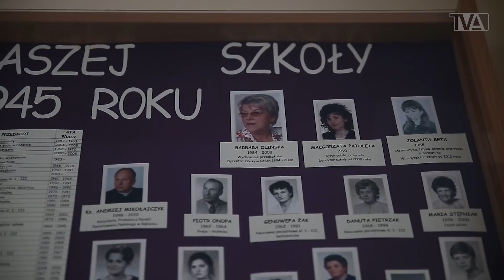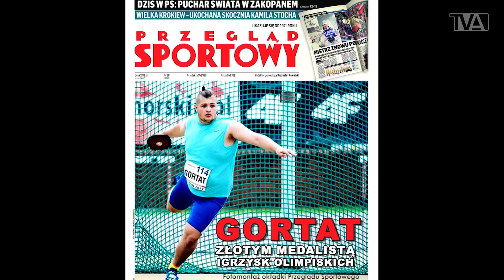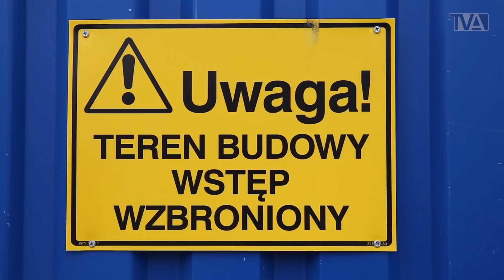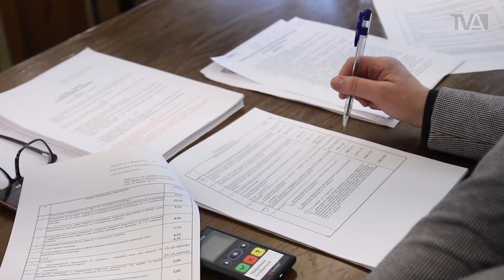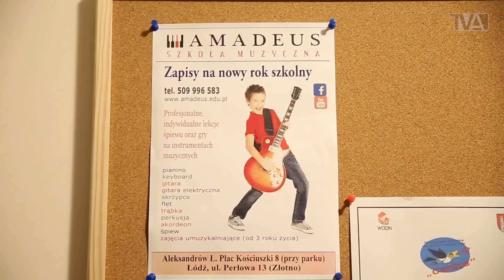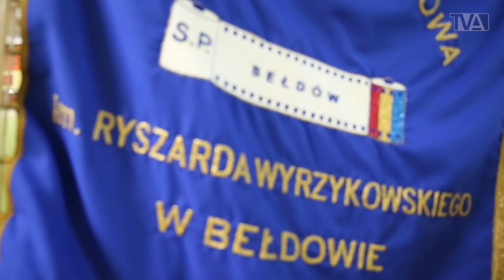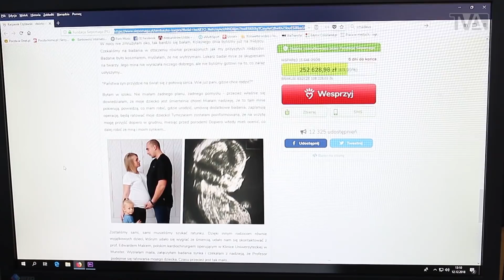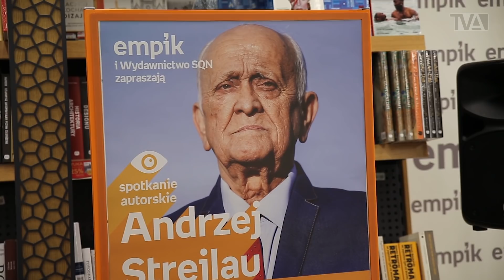Telewizja Aleksandrów: 14.12.2018